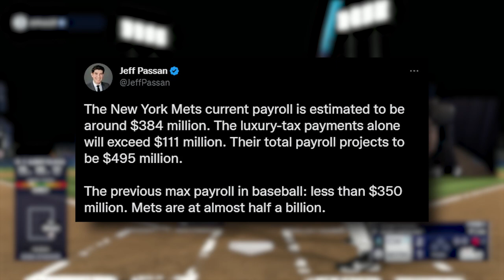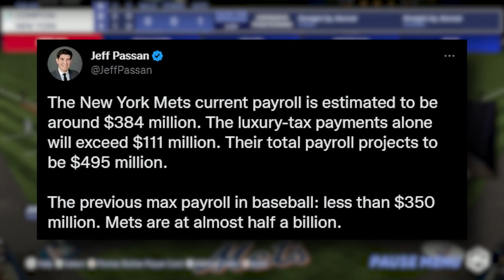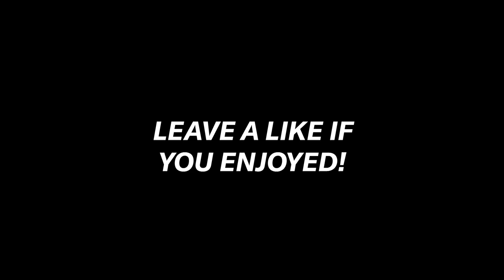I Put Carlos Correa & Justin Verlander on the All-Time Mets!